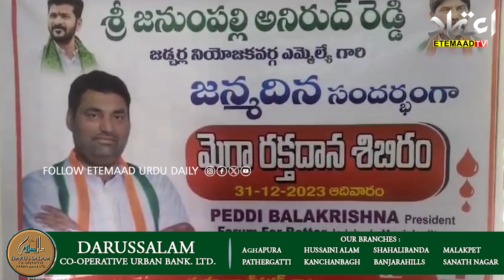Blood donation camp organized on the birthday celebration of Jadcherla MLA Janampally Anirudh Reddy